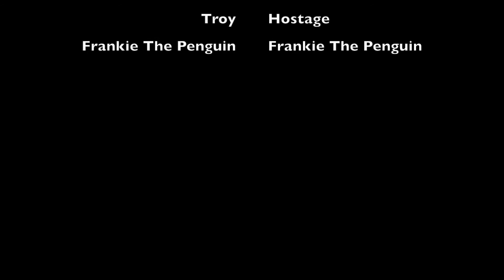S.W.A.T.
SWAT moves in on a highly dangerous suspect.